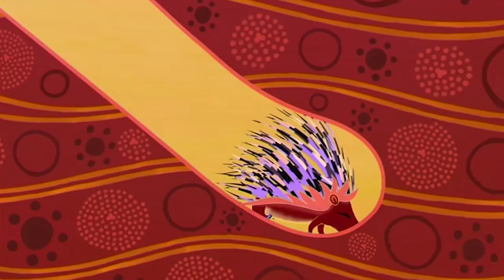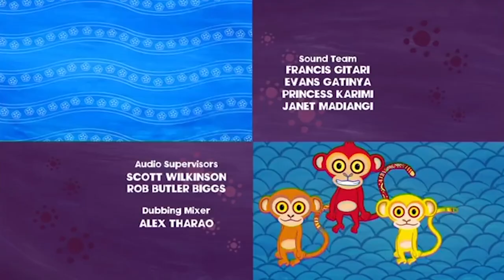Why Warthog Is So Ugly? | Tinga Tinga Tales Official | Full Episodes | Cartoons For Kids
Why is Warthog so ugly? Well you see that’s what happens when you run headfirst into Porcupine’s burrow.